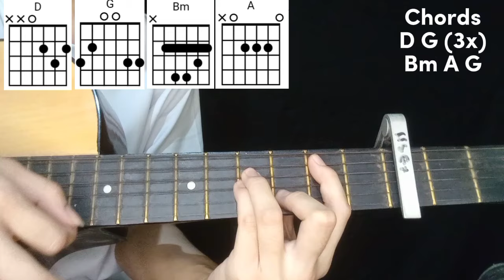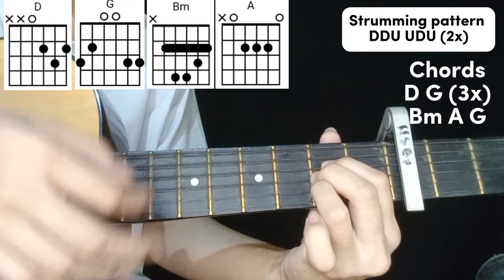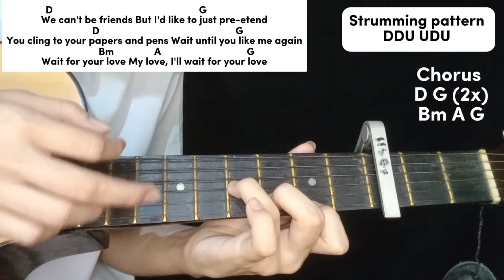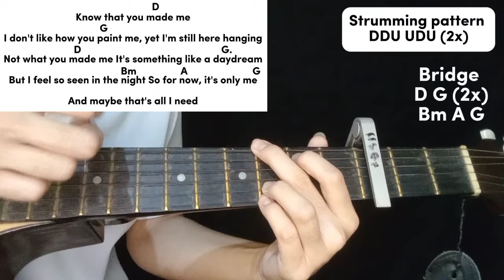Ariana Grande - We Can't Be Friends GUITAR TUTORIAL (EASY CHORDS)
Guitar tutorial ng kantang We Can't Be Friends by Ariana Grande. Para sa mga beginners, easy chords lang siya with lyrics and strumming pattern.

Kung may request po kayo, i-comment nyo lang po, try nating gawan ng easy guitar tutorial, Maraming salamatss